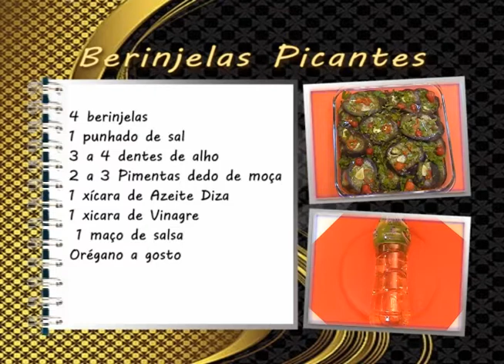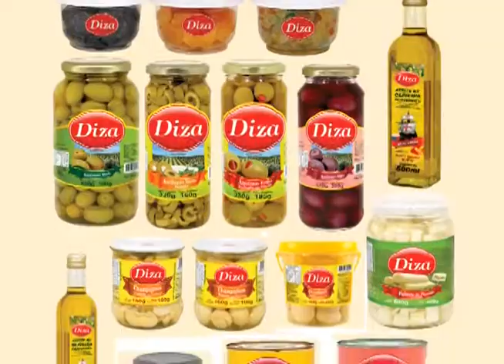Cozinhando com Clase - Berinjela Picante - 8/05/2014